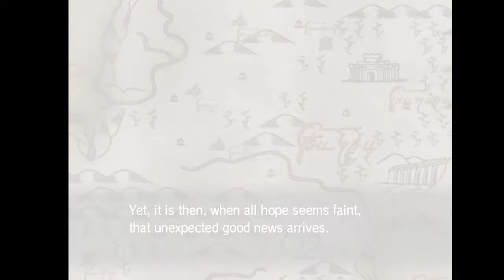FE:PoR Chapter 22 -- Solo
Well, Nasir's treachery is revealed, but the only thing he told us was to go to some temple called Palmeni. He didn't say why, though. When we get there, though, there are some mercenaries aligned with Daein who think we're there to kill them, so they're gonna kill us, and they're gonna use the priests as human shields.

In gameplay terms, the priests are classified as enemies, and I think that's an interesting gimmick! If you don't want to kill the priests (and trust me, you don't want to kill the priests) you have to get them out of the way with some other method, and that means... shoving! When you're picking your team for this battle, keep in mind that shoving is something only infantry can do. Mounted units aren't allowed to shove! Also, keep their weight in mind. I didn't bother checking what it was, but if your units don't reach the threshold, those priests are staying put.

One last tip: A few of the priests have attack magic. Enemy AI prioritizes targets who can't fight back over enemies who do. Make sure they don't target anyone who can fight back so they don't get killed in the counterattack!

If you get through the chapter without killing a single priest, you get an excellent prize, so good luck if you're playing at home!